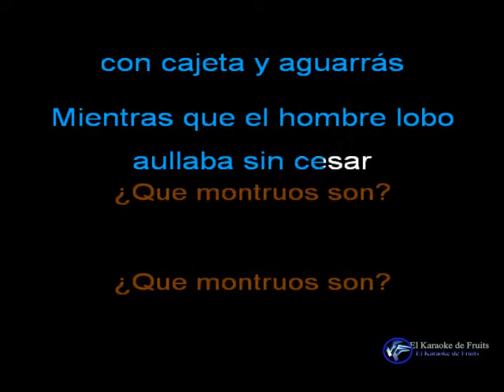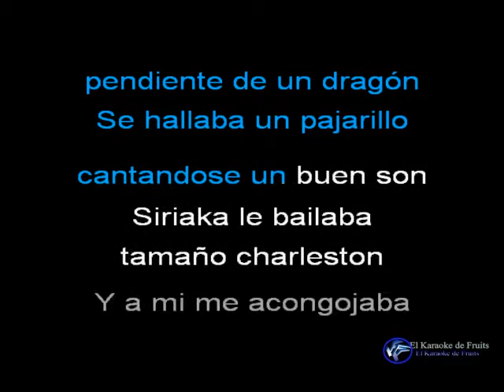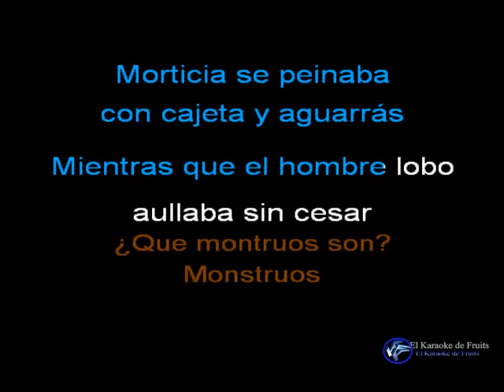Luis Vivi Hernandez El Mounstruo karaoke